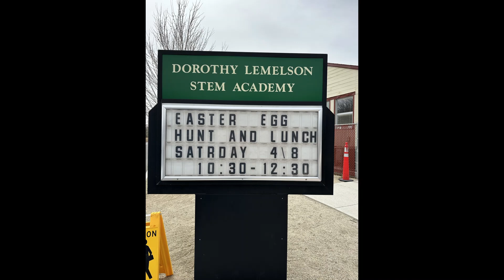2023 CLC Easter Egg Race Video